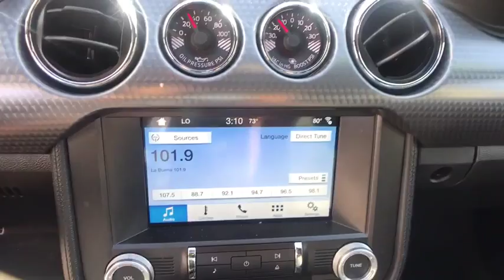2016 Ford Mustang Fresno, Bakersfield, Modesto, Stockton, Central California G5221589N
Magnetic Metallic Used 2016 Ford Mustang available in Fresno, California at Lithia Nissan of Fresno. Servicing the Bakersfield, Modesto, Stockton, Central California area.
2016 Ford Mustang 2dr Fastback EcoBoost Premium - Stock#: G5221589N - VIN#: 1FA6P8TH2G5221589

CARFAX 1-Owner, ONLY 16,767 Miles! FUEL EFFICIENT 31 MPG Hwy/22 MPG City! Heated/Cooled Leather Seats, Keyless Start, Onboard Communications System, Smart Device Integration, Dual Zone A/C, iPod/MP3 Input, Aluminum Wheels CLICK ME! KEY FEATURES INCLUDE: Leather Seats, Heated Driver Seat, Cooled Driver Seat, Back-Up Camera, Premium Sound System, Satellite Radio, iPod/MP3 Input, Onboard Communications System, Keyless Start, Dual Zone A/C, Smart Device Integration, Heated Seats, Heated Leather Seats, Heated/Cooled Seats. Rear Spoiler, MP3 Player, Keyless Entry, Steering Wheel Controls, Heated Mirrors. OPTION PACKAGES: WHEELS: 18 X 8 MAGNETIC PAINTED/MACHINED Aluminum (STD). EXPERTS REPORT: Edmunds.com explains The 2016 Ford Mustang is a well-behaved muscle car that loves the open road. Tire and wind noise are modest, making for a fairly peaceful cabin at highway speeds.. Great Gas Mileage: 31 MPG Hwy. PURCHASE WITH CONFIDENCE: CARFAX 1-Owner AutoCheck One Owner OUR OFFERINGS: Lithia Nissan of Fresno sells new and used Nissan cars, Nissan trucks & Nissan SUVs in Fresno, CA. We have a strong and committed sales staff with many years of experience satisfying our customers' needs. Feel free to browse our inventory online, request more information about vehicles, set up a test drive or inquire about financing! Pricing analysis performed on 10/19/2019. Fuel economy calculations based on original manufacturer data for trim engine configuration. Please confirm the accuracy of the included equipment by calling us prior to purchase.